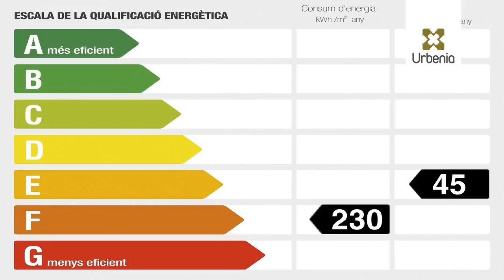Urbenia | Piso en Lloguer en Mataró 23509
Piso en alquiler en Mataró, Barcelona. Dispone de una superficie de 75m² distribuidos en salón-comedor, cocina, lavadero, 4 habitaciones, 1 baño y terraza. Situado cerca de servicios, comercios y paradas de autobús. Con fácil acceso a la BV-5031. Se alquila sin amueblar